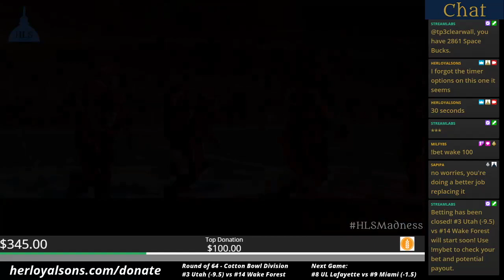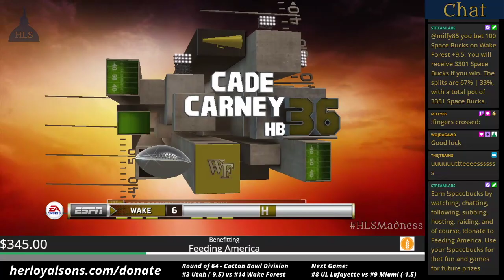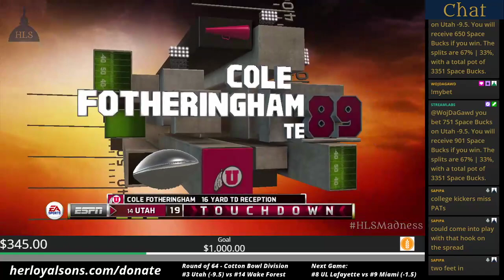HLS Sim Madness: Round of 64 - Cotton Bowl Division - #3 Utah vs #14 Wake Forest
Action from the Cotton Bowl Division in the Round of 64 in HLSMadness. Full bracket